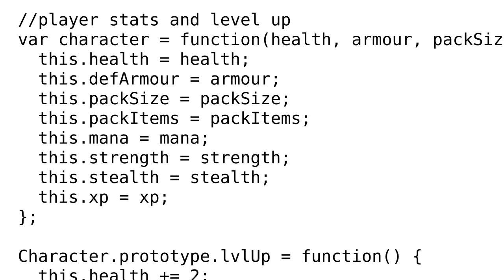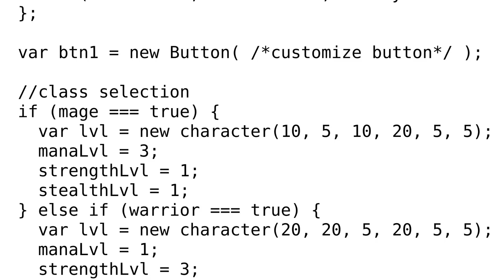Cannot read property 'x' of undefined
With thanks & praise to God, and with thanks to the many people who have made this project possible! | Content (except music & images) licensed under CC BY-SA | Music | Images & others | With thanks to user Simon Lapic user Lee Taylor and the Stack Exchange Network Trademarks are property of their respective owners. You are responsible for your own actions.